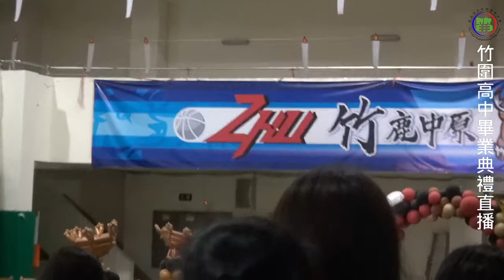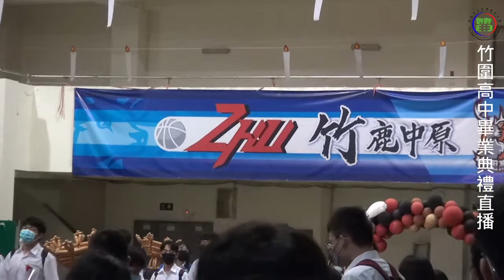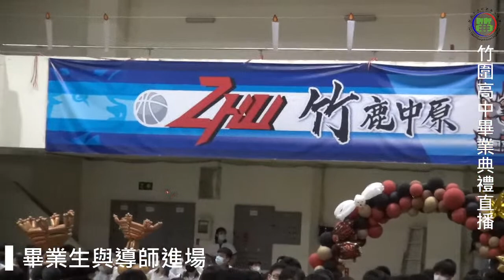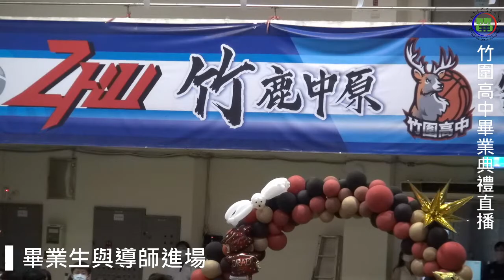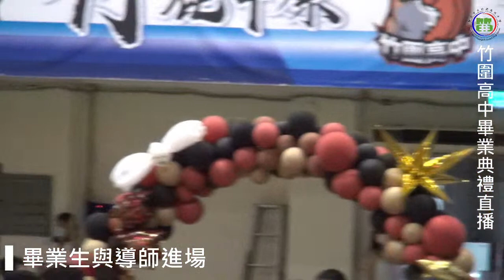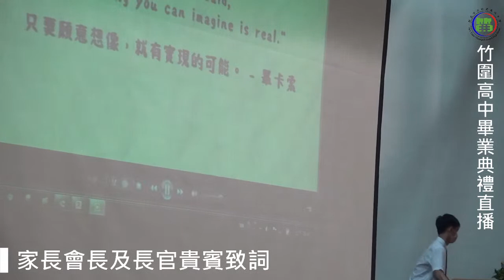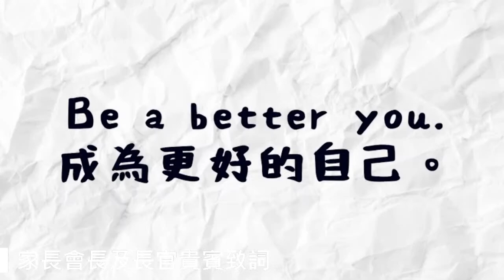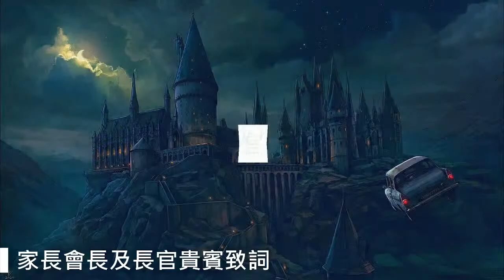新北市110學年度畢業典禮